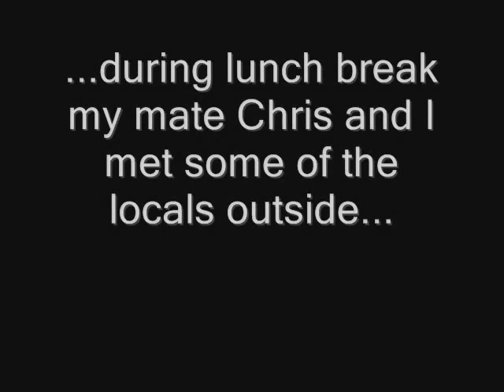Recording at the Greenroom in Tasmania